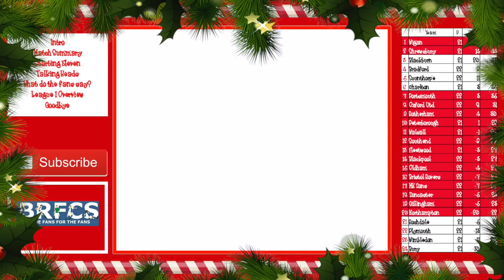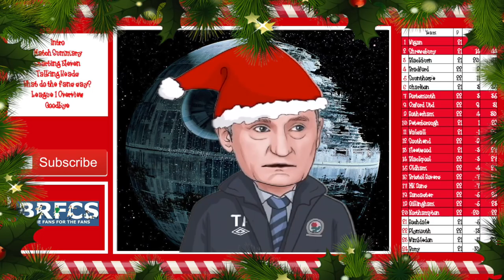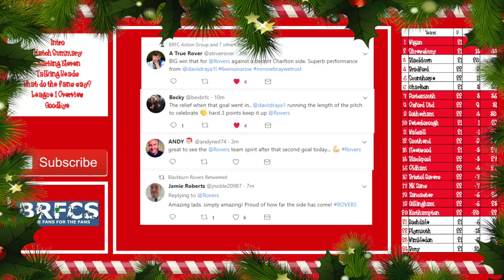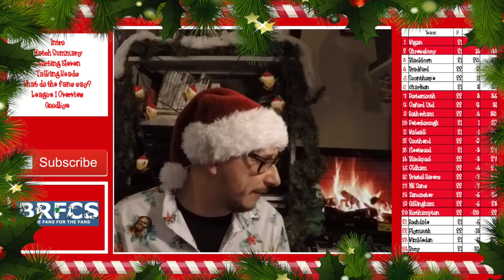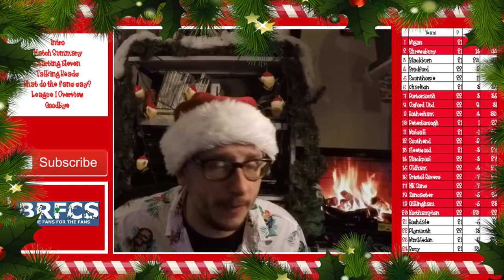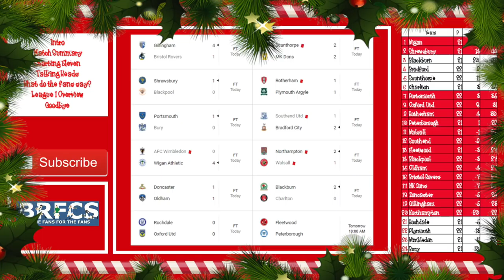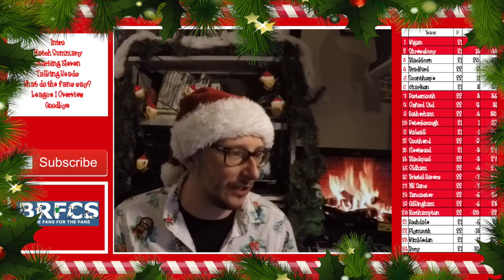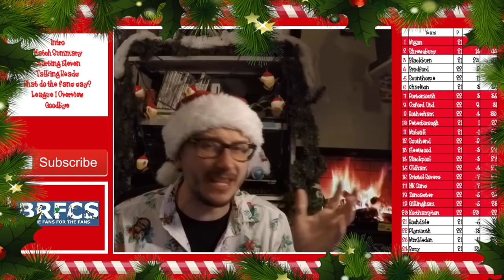Blackburn Rovers vs Charlton Athletic (2-0)| Match Review | 16th December 2017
56% |||. 28.4K/50K

Stevie Wotsa

. 28% 7/25

Blackburn Rovers made it 6 wins in 6 matches to keep the pressure on the top 2 after securing a 2-0 victory over 6th place Charlton Athletic.

The win was made sweeter as the opening scorer was none other than former Blackburn Rovers striker Leon Best who put the ball into his own net.  Danny Graham made sure of the points by scoring in injury time.

Hear the thoughts from manager Tony Mowbray and much more in my post match review.